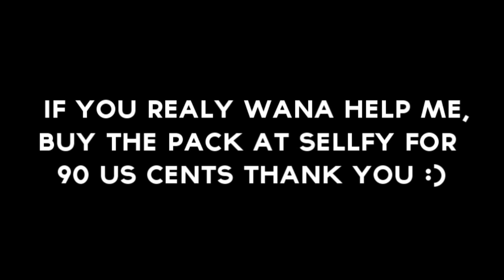FREE THUMBNAIL TEMPLATE !!